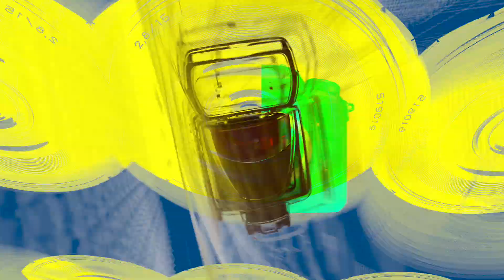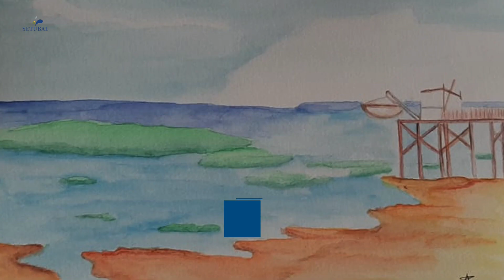Escolha Setúbal (3 a 6 nov)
Uma competição de dança de âmbito nacional, um encontro de realizadores de cinema e uma taça do Mundo de Damas Clássicas são alguns dos eventos que marcam a agenda cultural e de lazer para os próximos dias.
Mas há muito mais. Saiba tudo aqui.
A Escolha é sua!